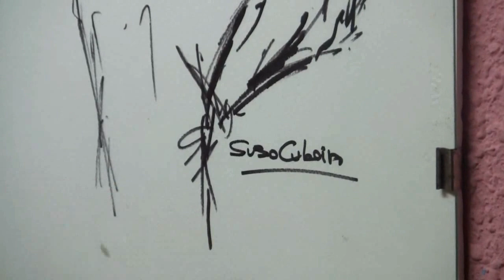Un pobo de artistas: Araceli Barros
Suma Ágora
identidade + memoria + espazos + persoas + futuro